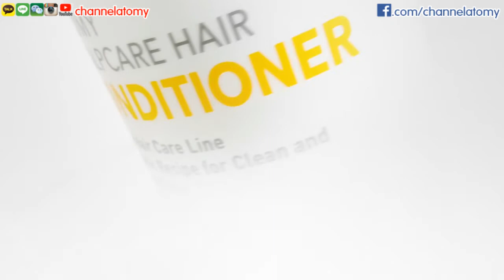[Красота] Скалпкеар набор из 2-х средств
오창석(Signer Oh)
Korea
KakaoTalk ID: signer79
Wechat: signer79

KakaoTalk ID: channelatomy
Wechat: channelatomy